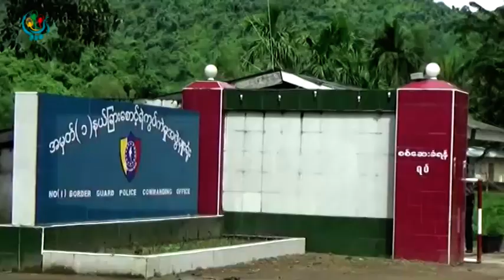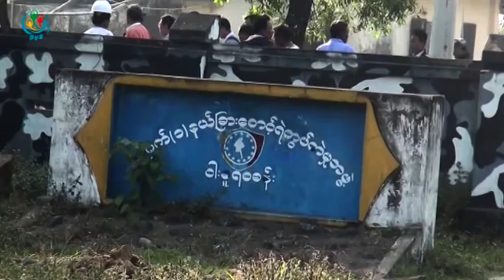DVB TV - ေနအိမ္ေတြကို လက္မခံဖို႔ ဒုကၡသည္စခန္းကို ေရာက္ရွိသြားသူေတြက ၿခိမ္းေျခာက္ေျပာဆိုတာမ်ိဳး ရွိ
DVB TV - အစိုးရက ေဆာက္လုပ္ေပးေနတဲ့ ေနအိမ္ေတြကို လက္မခံဖို႔ ဘဂၤလားေဒရွ္႕ ဒုကၡသည္စခန္းကို ေရာက္ရွိသြားသူေတြက ၿခိမ္းေျခာက္ေျပာဆိုတာမ်ိဳး ရွိေနတယ္လို႔ ေမာင္ေတာေဒသ ကန္က်ီးကန္ျပင္ေတာင္ရြာက မြတ္ဆလင္ေတြက ေျပာပါတယ္။ ဝဏၰခြာညိဳ သတင္းေပးပို႔ထားပါတယ္။